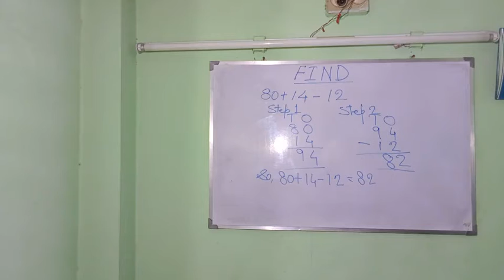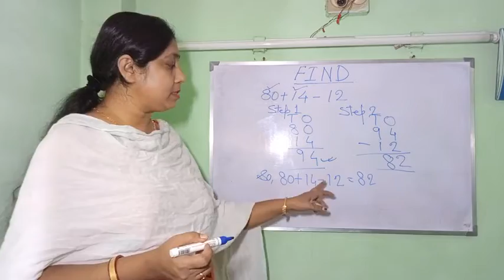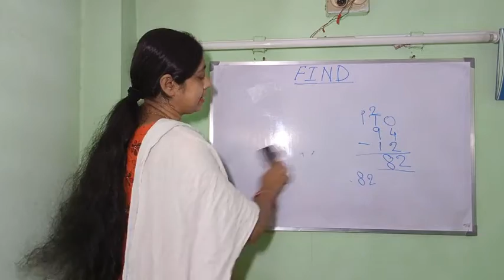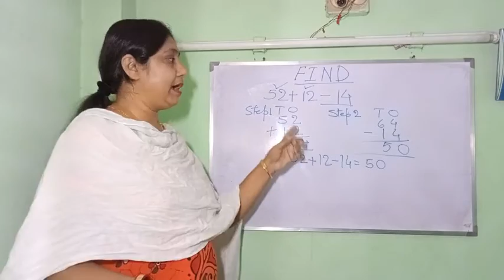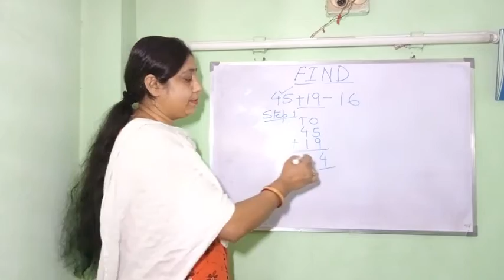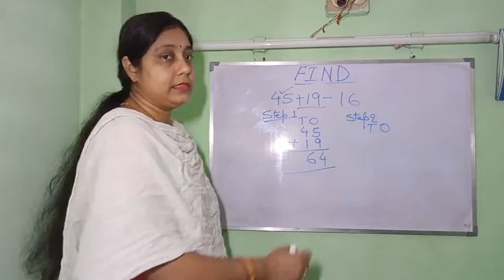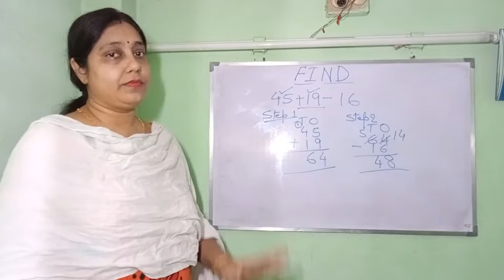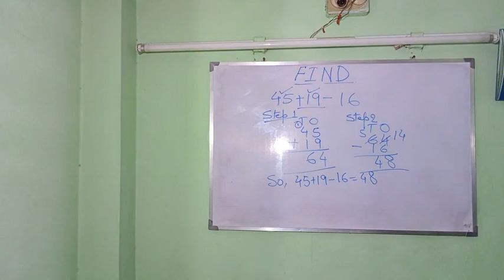std 1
Find the sum